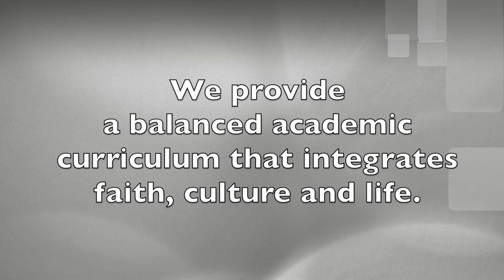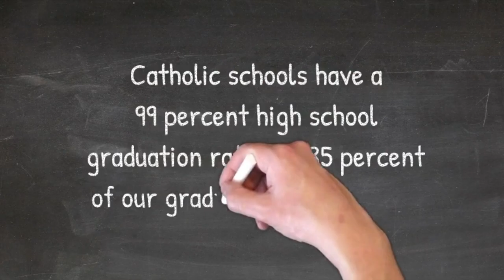Catholic Schools Promo 2019